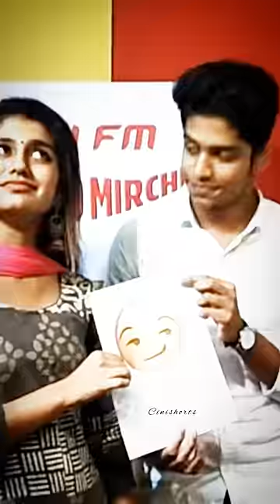Priya😜Roshan||WhatsApp status||HD VIDEOS#noorinshereef#oruadaarlove#lovesong#love#shorts#Cinishorts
Hello Everyone!!!

CREDITS:
BY
Keep Showing Your Love ❤️ Nd Support! 🤝